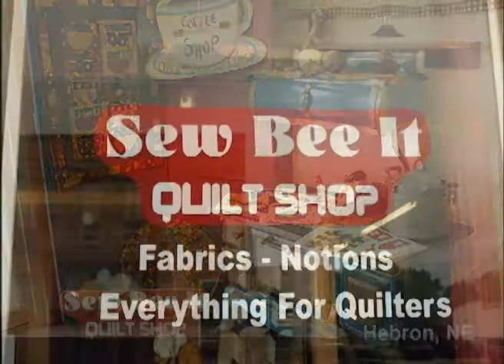Hebron Nebraska's Sew Bee It Quilt Shop on Our Story's the Celebrities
This week Clarice tells us all about a stop that she made at Sew Bee It Quilt Shop located in Hebron, Nebraska a great community in Thayer County.